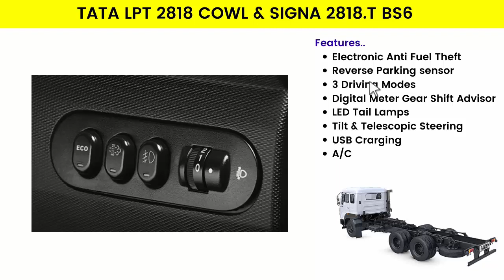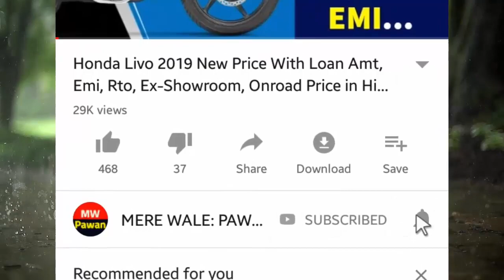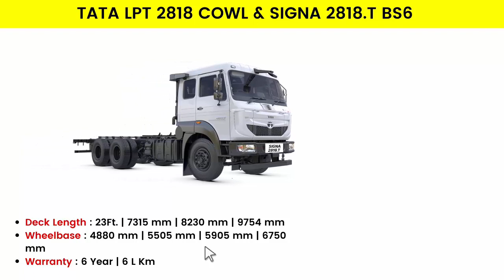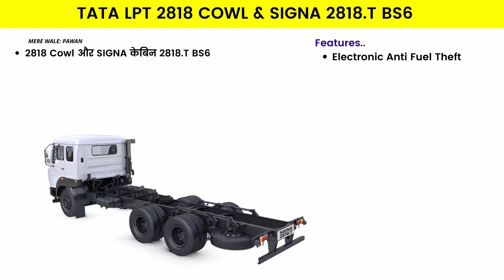2021 TATA LPT 2818 COWL & SIGNA 2818.T BS6 Truck Hindi Review, Specifications, Price 2021, Features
About..TATA LPT 2818 COWL & SIGNA 2818.T BS6 2021 Full Review With All Cabin features and comfort like A/C and safety. Also explain tata 2818 signa new price 2021 with booking amount ke sath engine performance GVW & axle warranty and all available deck lengh option details.

Queries Solved:
00:02 SIGNA 2818.T BS6 Truck 2021 Review
00:26 TATA SIGNA 2818.T Features
01:11 TATA LPT 2818 COWL & SIGNA 2818.T BS6 Specs
03:52 tata 2818 signa price 2021